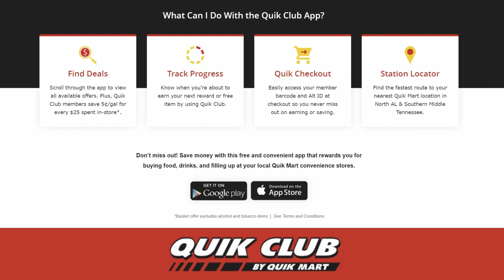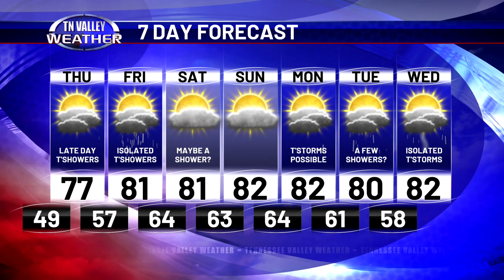April 24, 2024 - Evening Update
Fred Gossage is in the Tennessee Valley Weather Center on this Wednesday evening with your latest local forecast.